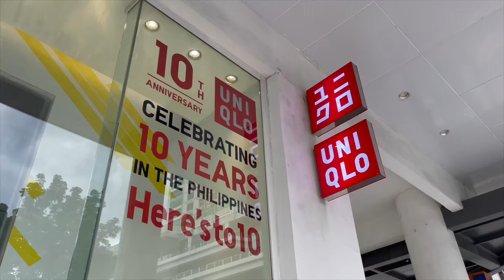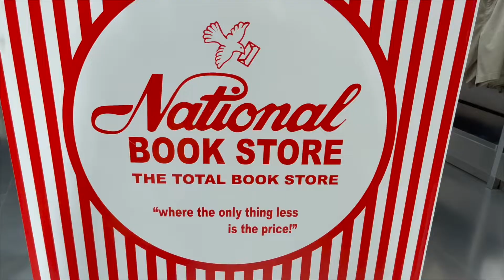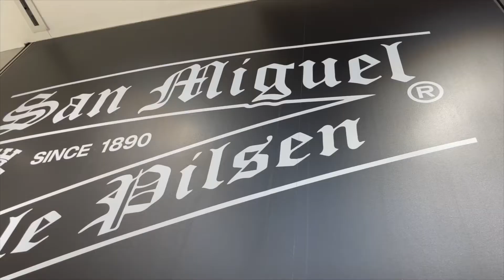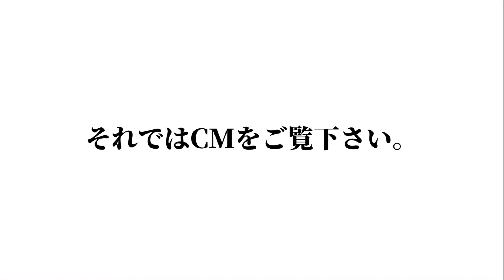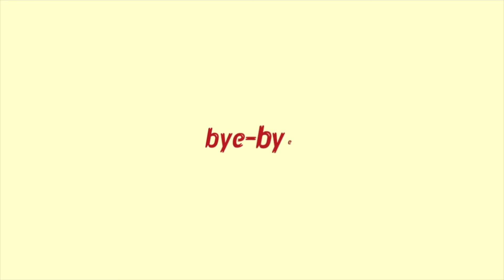【祝10周年】ユニクロフィリピン 限定コラボTシャツを買いに行く-Salamat Pilipinas UNIQLO 10th Anniversary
今回ユニクロで発売された、10周年記念フィリピンへ感謝の気持ちを込めフィリピンローカルブランドとのコラボUTシャツを手に入れるためにMakati CityにあるGlorietta5の東南アジアで最大規模の店舗に行ってきました。

コラボTシャツは全部で4種類。
お値段は1枚790Peso(日本円で約1,945円)
フィリピンのユニクロ店舗限定商品なので是非今フィリピンに居る方これから行くよという方はゲットしてみてください！！！